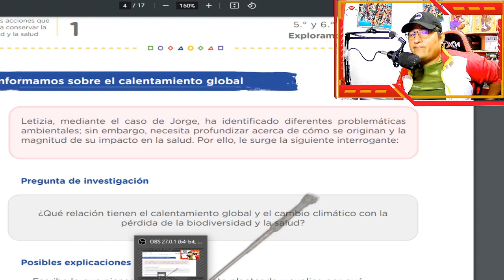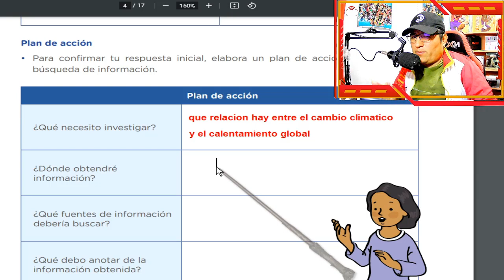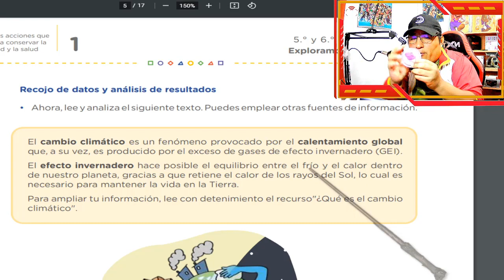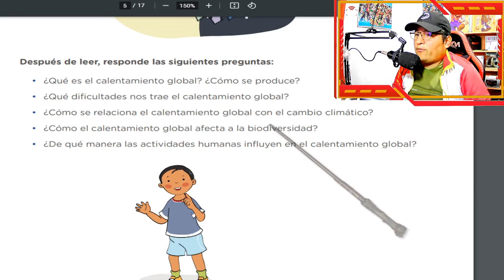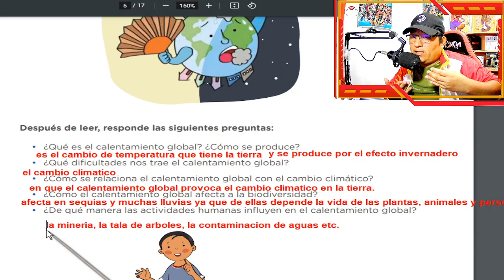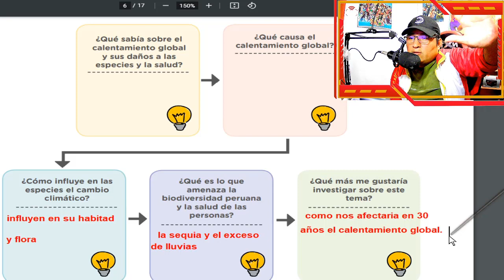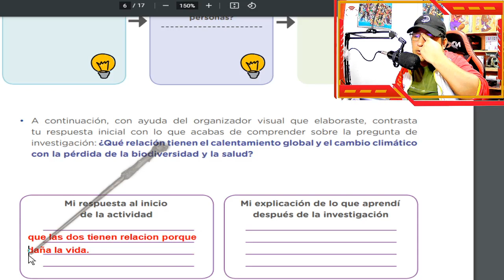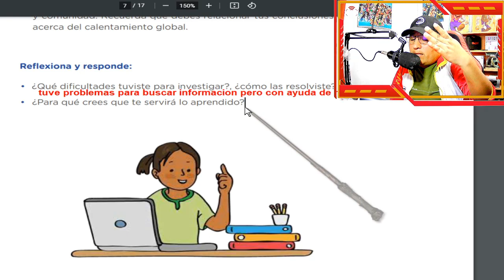😋5to y 6to PRIMARIA 💪/ Nos informamos sobre el cambio climático / TAREA EXPLICADA / Aprendo en casa.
Tutoria 1  ¡Vivamos en un ambiente de respeto y equidad!